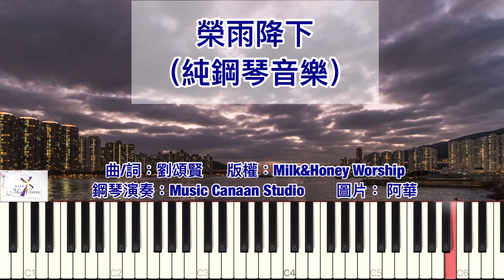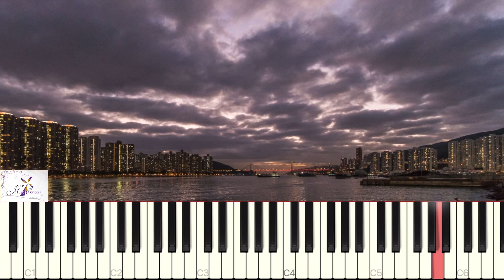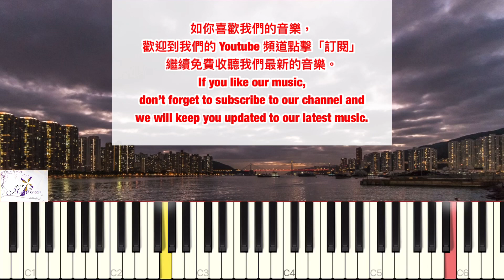榮雨降下｜Piano Cover@MusicCanaan ｜Milk&Honey Worship ｜靈修音樂 ｜純音樂 ｜鋼琴音樂 ｜基督教音樂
✝️默想經文: 詩篇34篇1-22節 ✝️

🎹Music Canaan Studio導師親自彈奏了多首基督教詩歌，可作靈修、默想、祈禱、敬拜之用。

❤️❤️❤️如大家喜歡我們的音樂，請按上面紅色的「訂閱」鍵，謝謝大家的支持!❤️❤️❤️

🌟初級至演奏級鋼琴課程
🌟基督教司琴伴奏課程
❤️現正招生

查詢/報名：
📜購買傳統詩歌琴譜平台：
Music Canaan Studio迦南音樂
Facebook專頁: Music Canaan Studio 迦南音樂